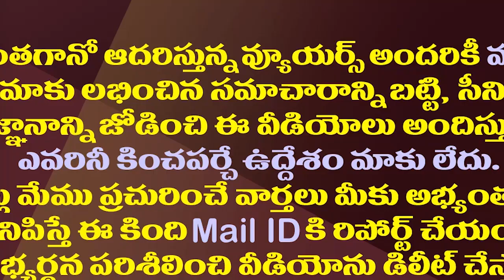చంద్రబాబు కాన్వాయిపై రాయి దాడి..అసలు జరిగింది ఇదే| Real Facts Behind Attack On Chandrababu's Convoy